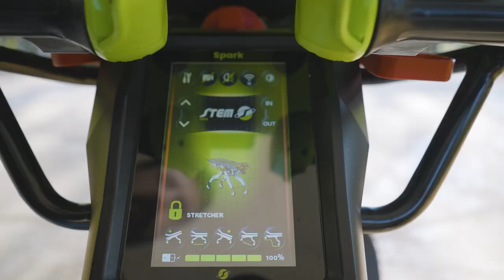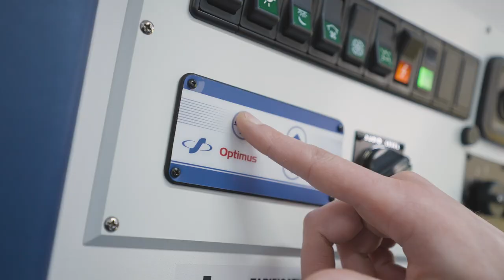Spark: the first robotic electric stretcher for ambulance made by Stem EMS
Spark is the first robotic electric stretcher that revolutionises the ambulance concept: the innovative modular system makes the ambulance versatile and becomes the main ally to support the operators to perform their job at best.

The keywords are Safety and Comfort. To let you understand its potential we have decided to show you the Spark in 3 different EMS situations.